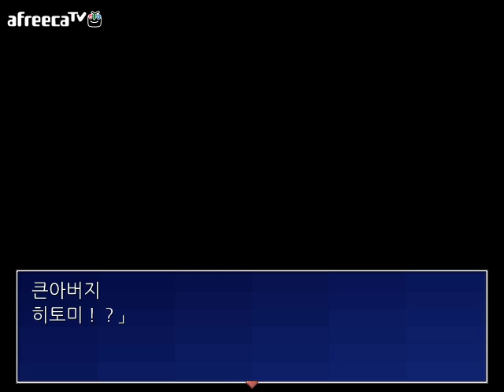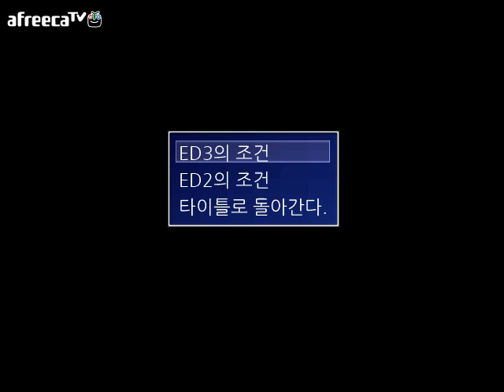[달콤] 대역소녀(身代わり少女) - 2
131023 / 달콤의 대역소녀(身代わり少女) 2화 영상!

원작자 : さかながさかさかな
한글화 : 시간군